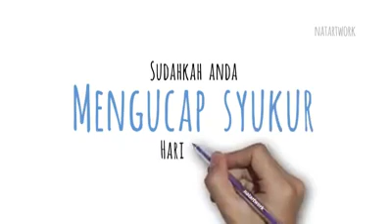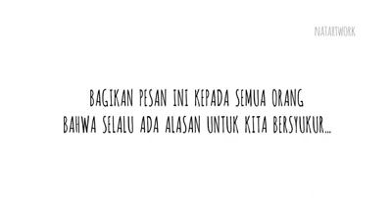Bersyukur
Dengan Bersyukur Hidup Jadi Bahagia